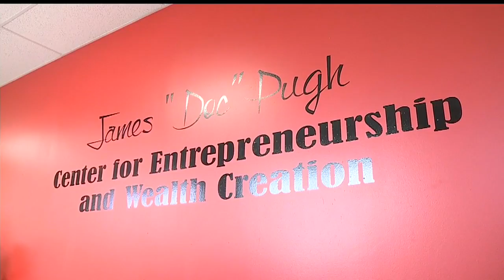Entrepreneurship center opens to honor late Warren City Council member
The center is designed to teach students how to become entrepreneurs and the keys to building and maintaining a business.